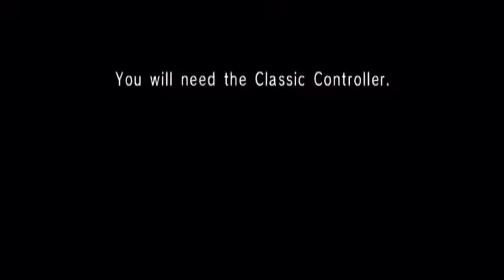Mario RPG Legend of the Seven Stars 1 Kidnapping Gone Wrong